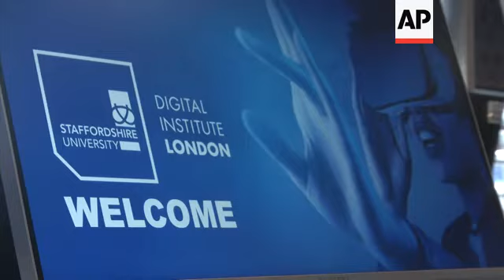Ready student one? Universities launch new esports degrees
(1 Oct 2019) LEAD IN:
A number of U.S. and British universities are starting degree programmes in esports, in the latest sign of the industry boom in competitive multiplayer video gaming.
The new degrees aren't about playing games, but rather offer business courses, teaching marketing and management skills with an esports angle.

STORY-LINE:
On their first week in class, a group of students is playing a first-person shooter video game in a sleek new digital studio.
It's their introduction to the degree in esports they've all enrolled in.
The group clicking away are at the University of Staffordshire, one of several U.K. and U.S. schools launching programmes aimed at capitalising on the booming industry's need for skilled professionals.
Ryan Chapman, 18, who's starting the course, says his parents were "sceptical at first" about studying esports.
"Now they understand how big the industry is growing, the pace it's growing at, they're now really all for it because it's a great industry to start to get into," says Chapman.
"There's always gonna be risks, but I have zero regrets," says Ellis Celia, 26, who's also starting the Staffordshire course.
"It can only go up at this point."
The University of Staffordshire last year launched its Bachelor's and Master's esports programmes, in which students mainly learn marketing and management skills tailored to the industry.
This autumn, it's expanding the programme to London while other schools are also debuting esports degree courses, including Britain's Chichester University, Virginia's Shenandoah University, Becker College in Massachusetts and The Ohio State University.
In Asia, where esports has seen strong growth, schools in Singapore and China offer courses.
The global esports market is expected to surge to $1.1 billion this year, up $230 million from 2018 on growth in sponsorships, merchandise and ticket sales, according to Newzoo.
The research firm expects the global esports audience to grow in 2019 to about 454 million as fans tune in on livestreaming platforms such as Twitch and Microsoft's Mixer.
Esports tournaments have become a cultural phenomenon and now rival traditional sports events in size and scale.
Big competitions are held in arenas, where thousands of fans watch big-name professional video gamers compete for lucrative prize pools.
Esports leagues have franchises in North America, Europe and Asia.
The biggest names, such as Fortnite superstar Tyler "Ninja" Blevins, can earn millions in prize money and livestreaming deals.
Esports are even set to be a medal event at the Southeast Asian Games in the Philippines in November.
Dozens of U.S. colleges have offered varsity level esports competitions for years.
But schools are taking it a step further by adding the new courses as the industry's boom drives demand for skilled professionals who know how to, for example, organise esports tournaments.
The schools emphasise that their courses aren't about just playing video games.
"People aren't aware of the industry that goes behind esports," explains Matt Huxley, a lecturer at Staffordshire University's Digital Institute London. The site is a new outpost that the university, near Birmingham, England, opened so students could be closer to game companies in the British capital.
Huxley, who teaches a class on organising tournaments, says learning about esports is akin to studying sports management.
Students will also learn about the business of competitive gaming and ethical and legislative regulations affecting the industry.